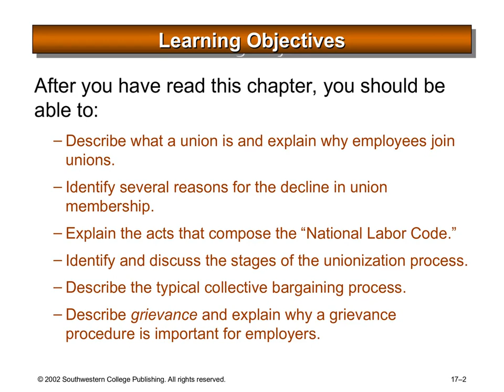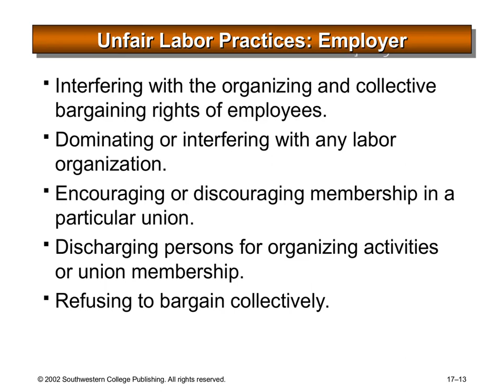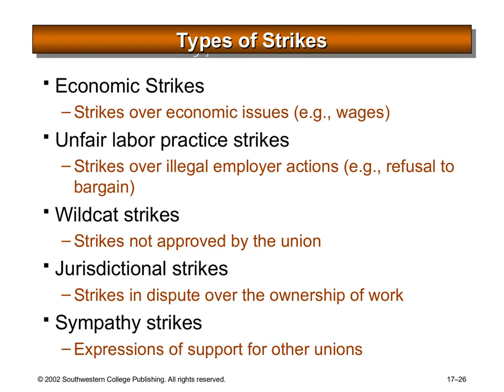Human resource management lectures no 17